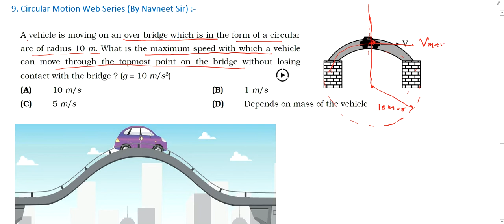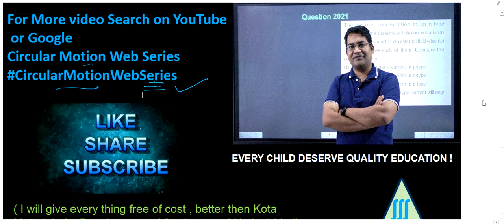A vehicle is moving on an overbridge which is in the form of a circular arc of radius 10 m. What